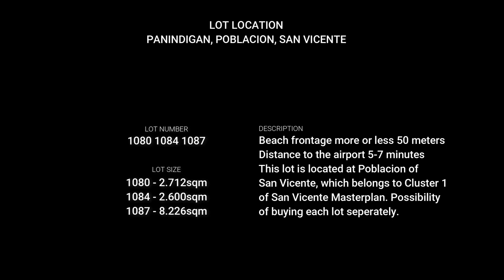Lot 1080 1084 1087 - Panindigan, San Vicente, Palawan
Video Presentation of the lot 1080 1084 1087.